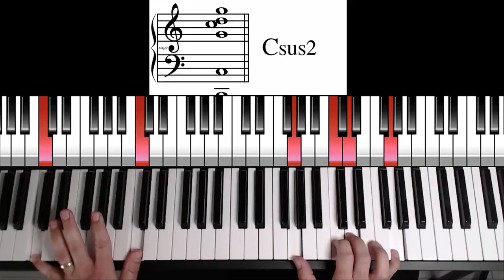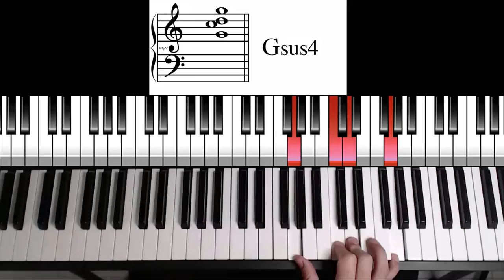La main en or - Les accords piano qui sonnent -1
Les accords piano qui sonnent ! 1 - La main en or
Dans cette vidéo:
Les accords piano les plus beaux !
Comment jouer des accords qui sonnent grave au piano.
Comment construire des accords simplement.
Comment arranger une grille d'accords simples.
Comment accompagner de façon simple et efficace.
Comment arranger dans un style moderne.
Comment composer une musique de film.

Technique de la main en or au piano: technique MEOR

La technique MEOR (technique de la main en or au piano) consiste à jouer des notes passe-partout qui sonnent incroyablement bien et que vous continuez de jouer même lorsque les accords changent au sein d'une même tonalité.

Il s'agit d'un hack pour apprendre à jouer du piano rapidement et le faire sonner !

Pour aller plus loin:
Découvrez des positions d'accords insolites pour faire vibrer votre auditoire